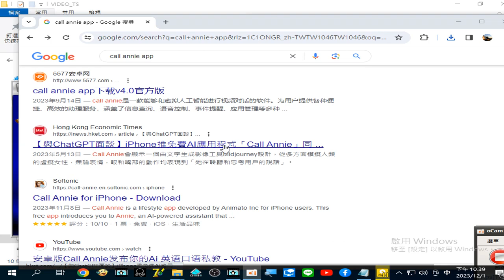call annie app - Google 搜尋 20231201 錄製_2023_12_01_22_39_23_9